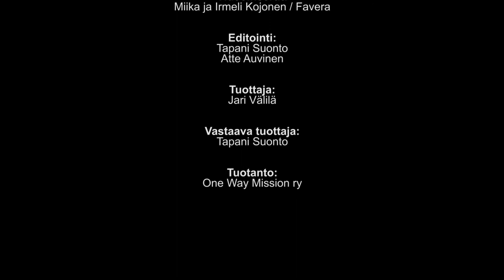One Way maailmalla - Kiina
Jari Välilän vieraana ohjelmassa on One Wayn Kiinan työn koordinaattori Tiina Sinkkonen, joka kertoo Kiinan työstä ja sen tilanteesta vuonna 2020.